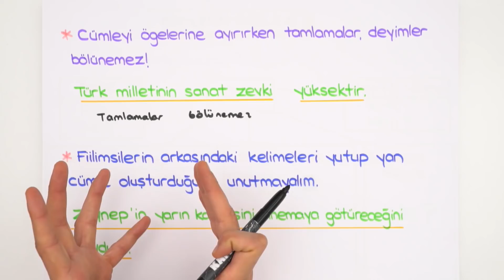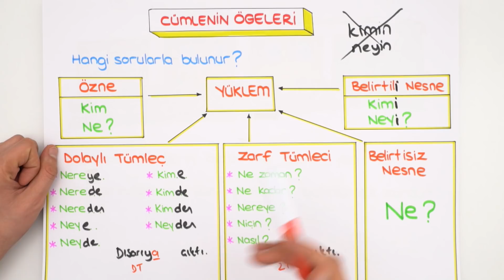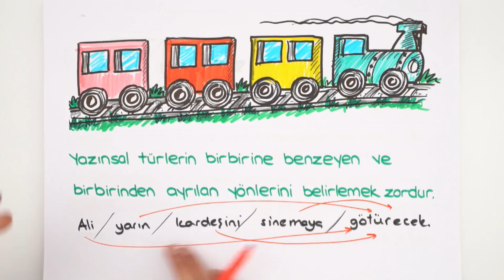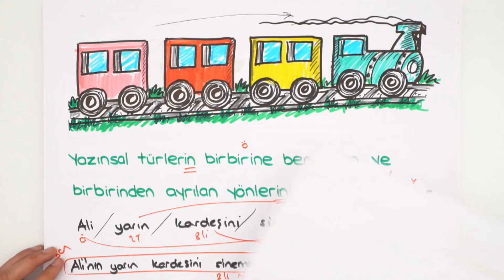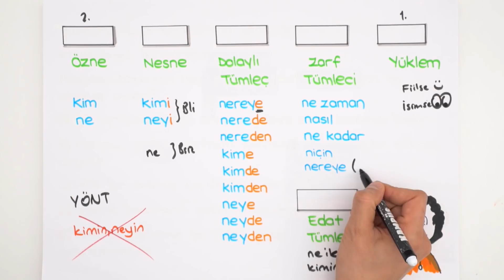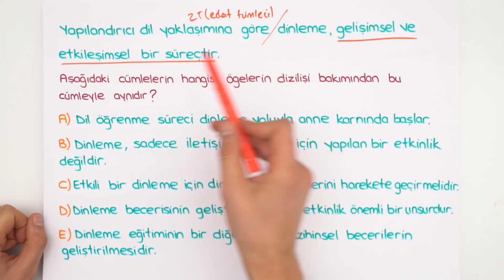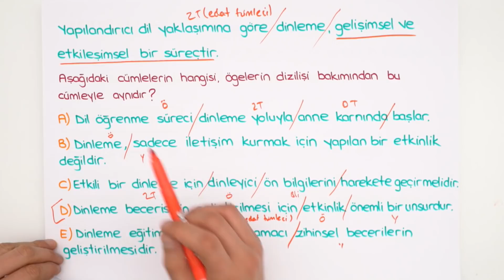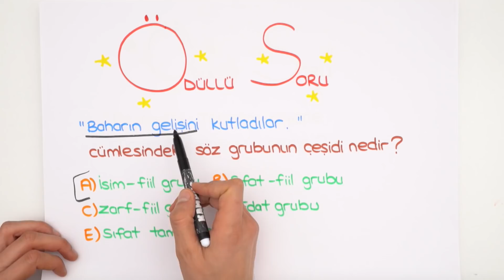Cümlenin Ögeleri | Kamp2019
Hangi gün, hangi konunun, saat kaçta işleneceğini yazan Kamp2019 'Aralık' programı için tıkla
Kamp2019 başladı! Artık ödüllü sorunun cevabını bir sonraki videoda bulabilirsin! Türkçe dersinde bugün ''Cümlenin Ögeleri'' konusunu öğreniyoruz. kamp2019 ile Kampüs kanalında tüm uzman hocaların sizler için bir araya geldiği TYT ve AYT konularını tamamen bitiriyoruz. 2019 tayfa buraya! Program takvimini çıktı alıp duvarına as, bizimle beraber planlı bir şekilde tüm TYT - AYT konularını bitir. 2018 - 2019 YKS serüveninde birlikte çalışmaya hazır mısın? Daha fazlası için takip kal kaçırma 😎

TYT - AYT en güncel kaynaklar için 'u mutlaka ziyaret etmelisin.

Kamp2019'da yeni dönemde alanında uzman branş hocalarımızın katkıları ile TYT ve AYT konularını belirli bir yayın programı eşliğinde bitiriyoruz. Tüm konu anlatımlarına buraya tıklayarak ulaşabilirsin

Program boyunca konu anlatımları, soru çözümleri, özel taktikler, soru-cevaplar, sürpriz kanalların da katkılarıyla her gün yepyeni içerikler hem Kampüs kanalında hem de Kampüs instagram hesabında